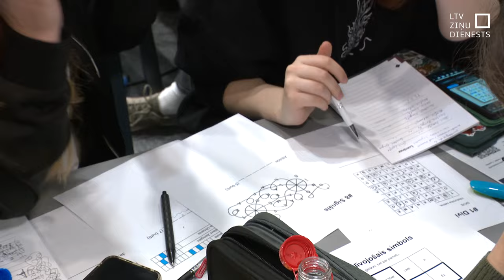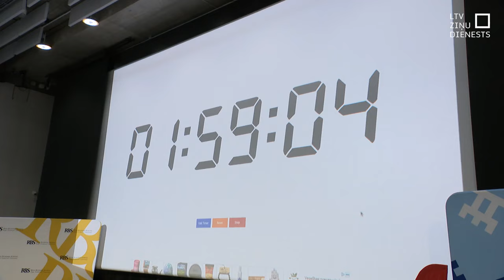Rīgas vidusskolēni risina Hārvarda universitātes uzdevumus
Telefoni un datori ir atļauti, “Google” un mākslīgā intelekta rīki noslogoti ne pa jokam. 274 vidusskolēni no Rīgas skolām šodien risināja 10 āķīgus uzdevumus, lai pārbaudītu, cik stipra ir viņu loģiskā domāšana. Tieši tādus uzdevumus pilda 1. kursa studenti Hārvarda Universitātē.